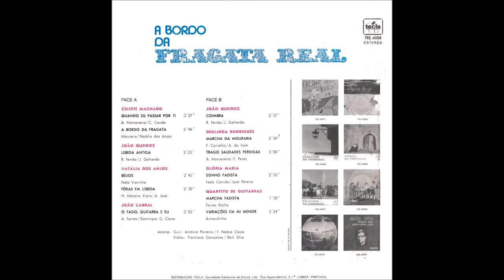Deolinda Rodrigues - Trago Saudades Perdidas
Fadistas Esquecidos. Ou Não...Deolinda Rodrigues canta " Trago Saudades Perdidas " , versos de Fernando Peres e estilado no fado marcha " Marceneiro " de Alfredo Duarte "Marceneiro" , com o acompanhamento de António Parreira-José Luis Nobre Costa-Francisco Gonçalves-Raul Silva.